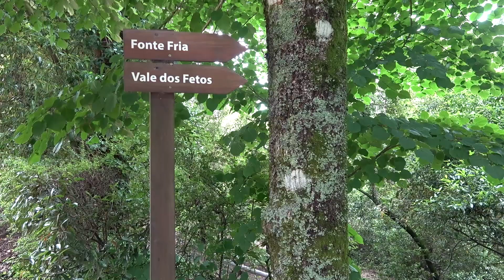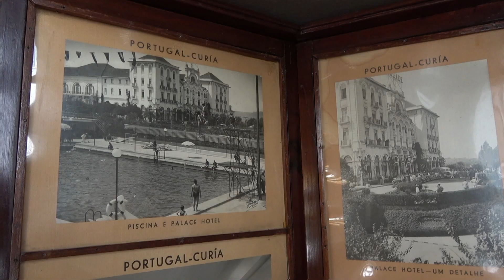Portugal #1 Busaco y Curia Palace por Jose Luis Tagarro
Un encantador paseo por el bosque de Busaco y la población balnearia de Curia descubriendo el hotel Curia Palace, edificado en estilo Art Deco que rememora la Belle Epoque.